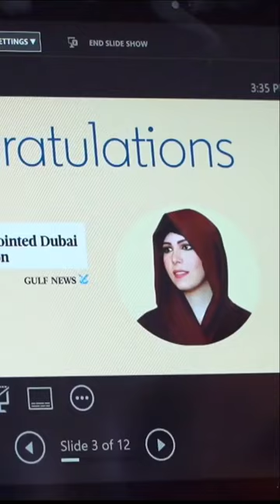Sheikha Latifa Bint Mohammed Bin Rashid Al Maktoum At Linked Office Dubai